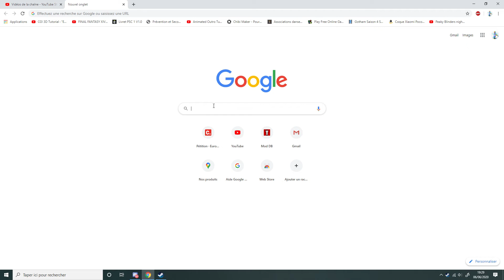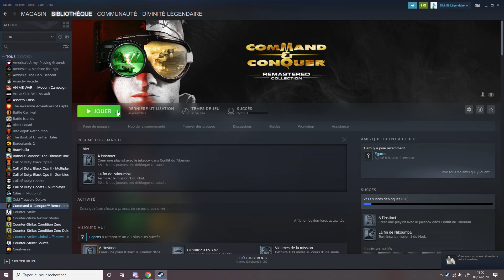Presentation du jeu Command and Conquer Remastered Collection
slt tout le monde j'ai fait cette video comme j'avais promis hier pck c'etait sensé la poster hier mais je suis dsl mais j'ai fait une presentation du jeu qui est sorti il y a pas longtemps le 5 juin 2020

merci et bye a vous tous